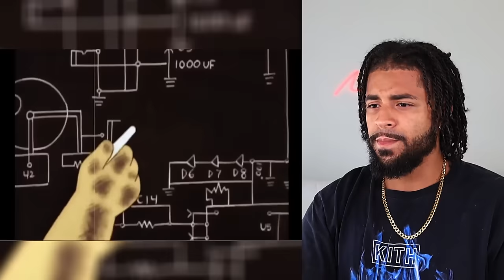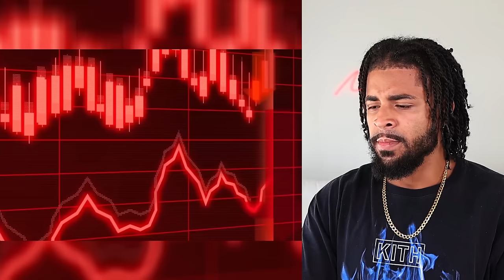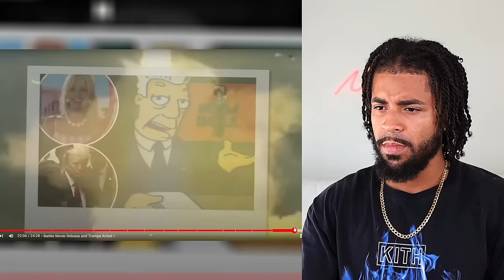EVERYTHING THE SIMPSONS PREDICTED FOR 2024!!